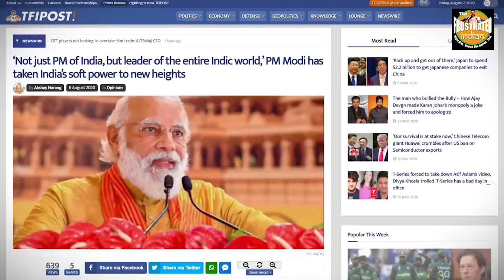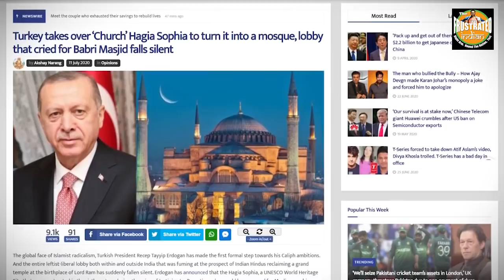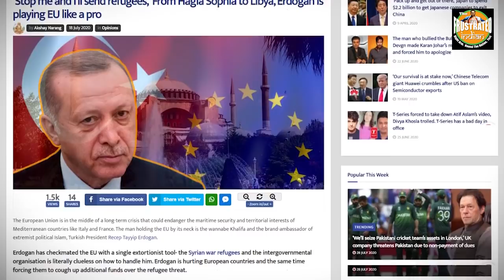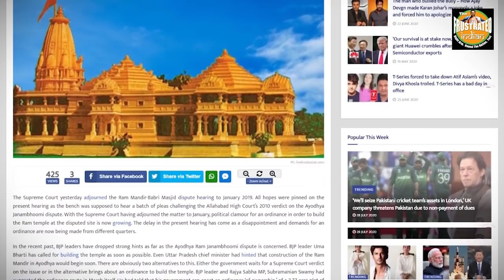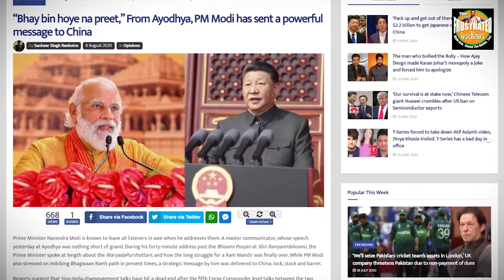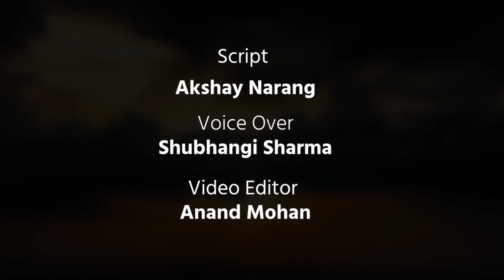Indian Hindus have reclaimed the temple of Lord Rama; Can the Christian World reclaim Hagia Sophia?